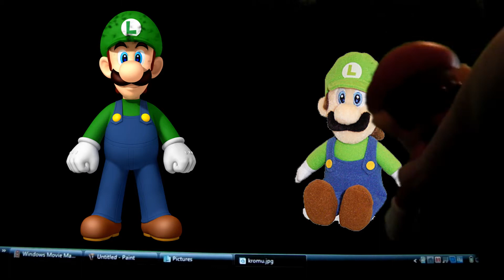Supa Dupa Luigi Bros: Luigi Gets a Makeover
Luigi gets a whole new look and he doesn't like it at all. He goes and hides but there is a problem with what he is doing. They are making another commercial but Luigi is missing. Will they find Luigi?